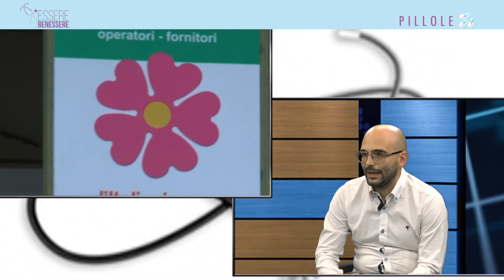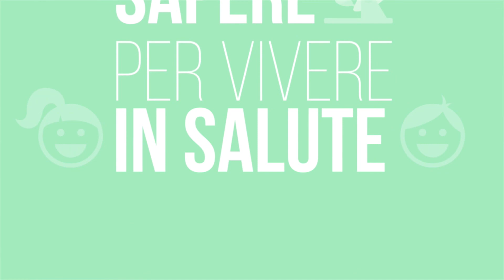Vaccinazione anti Covid, intervista al Medico di medicina generale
Il Medico di medicina generale Daniele Sala, ospite della trasmissione di TRC "Pillole di Essere benessere"